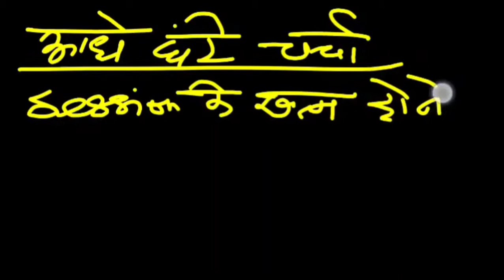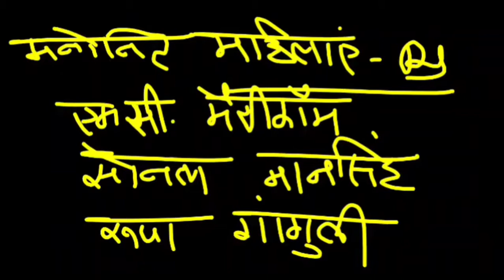संसद संबंधित अन्य तथ्य.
UPSC, StatePCS, # BANKPO,, AFCAT,RAILWAYS, # Exam Booster, Polity,भारतीय संविधान के प्रमुख स्त्रोत, Major Sources of Indian Constitution, RAS/RTS, Patwari.